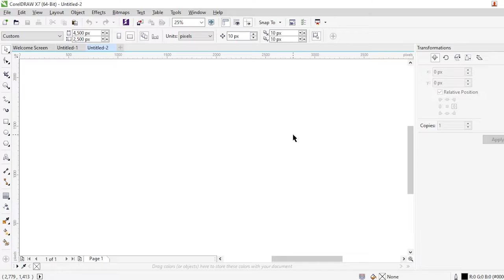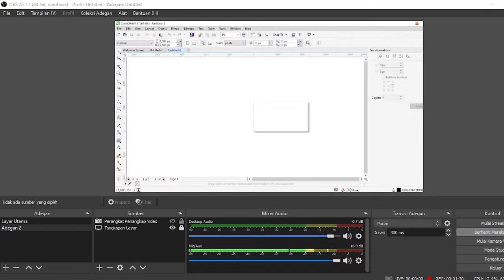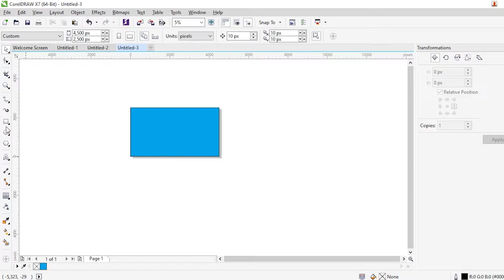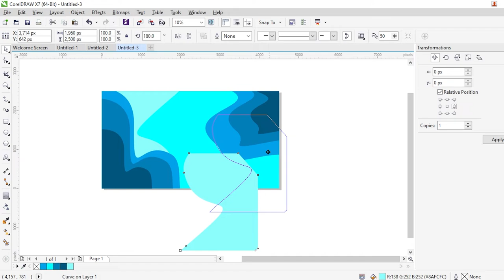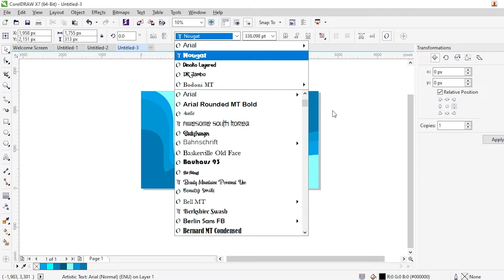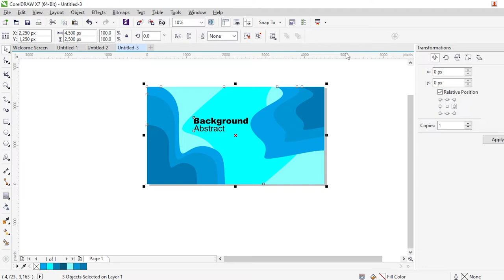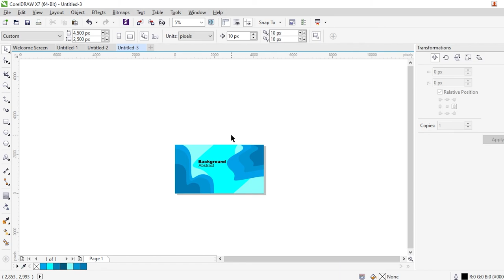Cara Terbaru Jualan Desain di Internet Dibayar Dollar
Cara Menghasilkan Uang di Internet dengan cara jualan Desain di Shutterstock